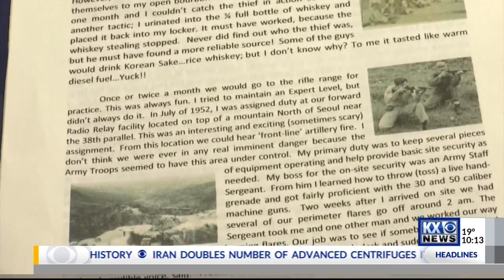Veterans Voices: Walter Rehling